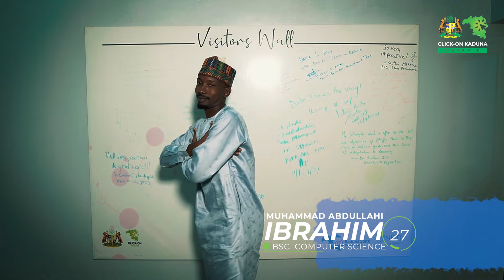DSFP 4.0: The List.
Presenting, the 2024/2025 Click-On Kaduna Data Science Fellows.
The Data Science Fellowship Program is part of Kaduna State’s Data Revolution Plan aimed at strengthening the coordination in the collection and use of data for evidence-based decision-making.